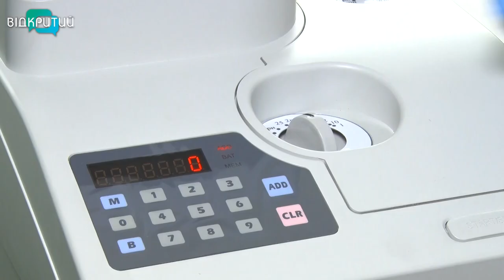Як і де у Дніпрі обміняти монети номіналом 1, 2, 5 та 25 копійок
Колись це були гроші. Зараз - артефакти минулого, забуті у шухлядах та скарбничках. Монети номіналом 1, 2, 5 та 25 копійок не приймають в магазинах ще з 20-го року, проте їх досі можна обміняти у чотирьох банках. Встигнути треба до 30 вересня. Потім ці копійки перетворяться на брухт. Чи є обмеження в обміні? Та чи матимуть цінність у нумізматів? Відповіді шукала наша Ксенія Симоненко.